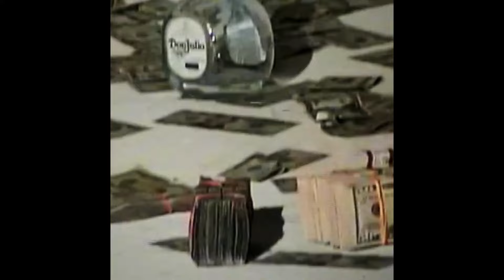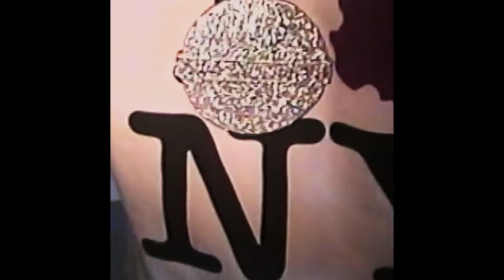(FREE) West Coast x New Jazz Type Beat - “Finesse”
💰 Purchase (Click for BPM and KEY)
❗BUY 2 GET 1 FREE, BUY 3 GET 2 FREE , BUY 4 GET 3 FREE , BUY 5 GET 4 FREE ❗

IMPORTANT:
ALL BEATS ARE FREE FOR NON PROFIT USE ONLY! (Soundcloud, YouTube)
Placements must include (prod. DJ Problematic) in title.
Any use of my beats requires credit in the title (Prod. DJ Problematic)
Any social media use of my beats requires credit to me @djproblematic
Regardless if you've purchased a license or not, you can't register your song on BMI/ASCAP/WIPO/OMPI or any worldwide copyright organization or any other Content ID system unless you have acquired an Exclusive license.